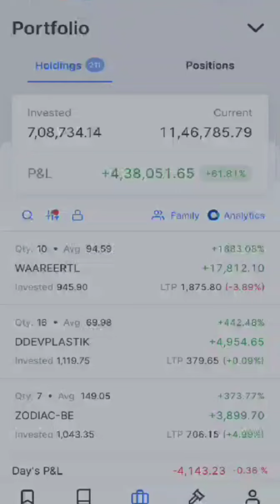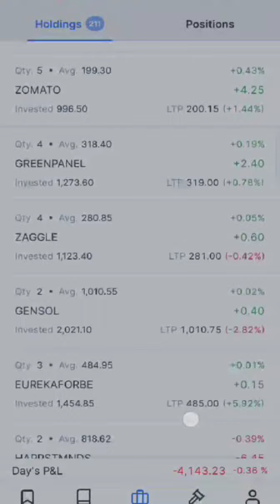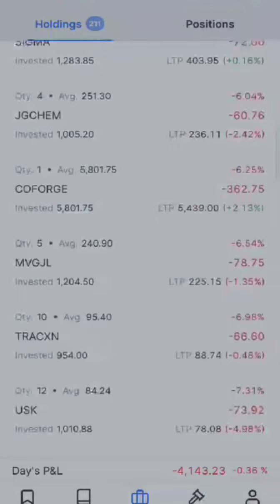Live Daily portfolio update 27 May 2024 l 30 stocks giving more 100℅ Return